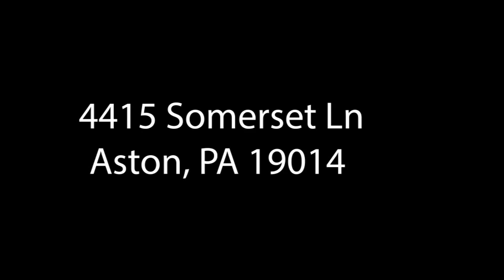Aston Real Estate | Gary Mercer Group | 4415 Somerset Ln PA 19014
You'll love this awesome 3 Bedroom, 3 Bath end-unit townhome in popular Somerset. Move right in to this meticulously maintained home and start enjoying a maintenance free lifestyle! Highlights of this home include a NEW ROOF, NEW CARPETING, FRESHLY PAINTED, FREE HOME WARRANTY, modern baths and lighting. Upon entering the home you'll step into the entry with beautiful hardwood laminate flooring; a formal Living Room with cathedral ceiling, new ceiling fan, gas fireplace and sliding door to the deck overlooks a beautiful wooded view. The Kitchen includes plenty of counter space, gas cooking and hardwood laminate floors that flow to the formal Dining Room. The Master Bedroom has twin reach in closets, a vaulted ceiling and new ceiling fan, a Master Bath with gorgeous new custom tile accents, new dual sink vanity and soaking tub/shower. The second Bedroom is also on the main level as well as the Hall Bath and Laundry. The spacious Loft could be used as an office, playroom or 4th Bedroom. The finished walk-out, daylight Basement Family Room can also serve as the 3rd Bedroom or in-law studio as it includes a luxurious Full Bath with new marble tile walls and flooring, whirlpool tub/shower and new pedestal sink. This fabulous home is conveniently located close to major highways, shopping, schools, parks and recreation and situated next to the large, grassy common space and on one of the best lots in this quiet cul-de-sac neighborhood!